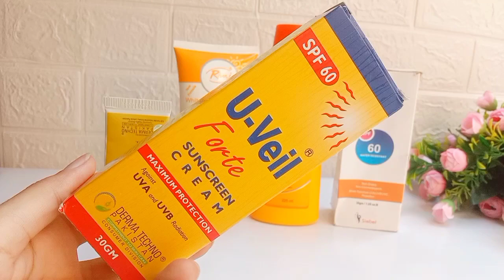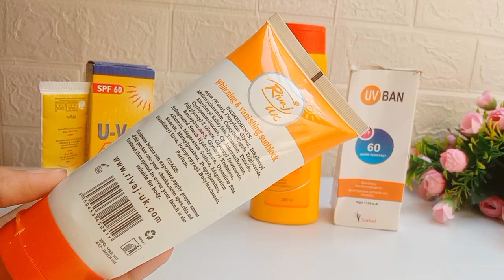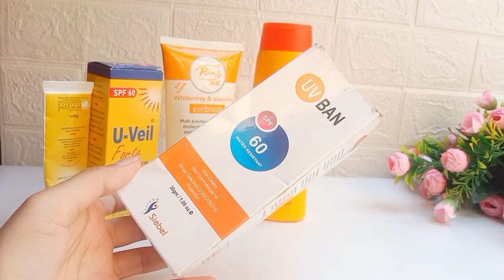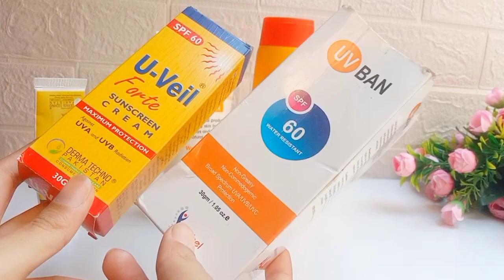Which is Best SUNBLOCK?☀ Affordable Dunblock for Oily & Dry skin | SUNBLOCK FOR ALL SKIN TYPE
in this video Which is Best Sunblock?☀ Affordable Dunblock for Oily & Dry skin | SUNBLOCK FOR ALL SKIN TYPE

this is all about which is best sunblock for your skin type & affordable best sunblock in pakistan Rivaj uk U-veil & UV Ban and also very affordable sunblock nexton very honest review if you want to buy it but watch this video before then buy nexton sunblock i hope you like my all honest review about these sunscreens

▶ UV Ban sunblock
Not available 🙁

▶U Veil Sunscreen
Not available 🙁

Best sunblock in pakistan
Best sunblock for oily skin
sunscreen for oily skin
affordable sunblock
how to apply sunblock
mineral sunscreen
chemical sunscreen
 Best affordable sunscreen
Best sunblock for all skin type
physical sunscreen